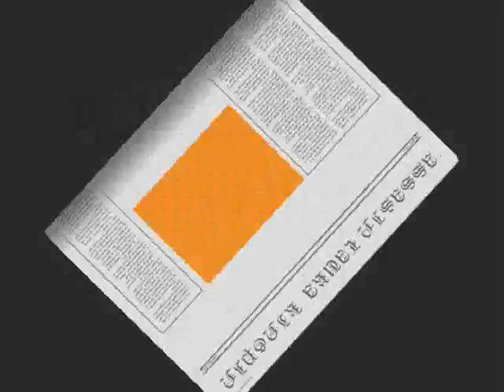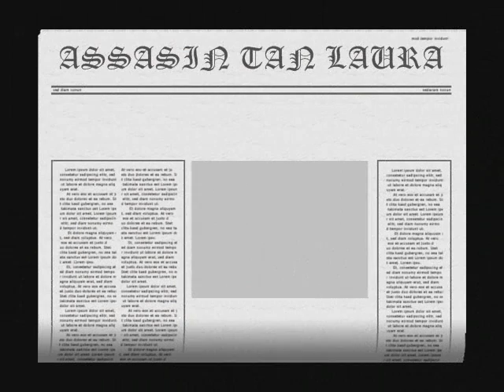HARI NG TONDO 4K GUMACA ASSASIN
ASSASIN TAN LAURA
TRIP KO LANG PO GUMAWA ...
ASTIG KC ASIONG SALONGA STORY... DA BEST^_^